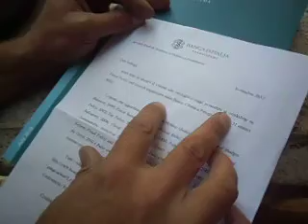ECCO DOVE FINISCONO I NOSTRI SOLDI !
Quanto costa un volume simile a quello trovato dal  BARBONE SIMONE della  RADIO RIONE MONTI ?